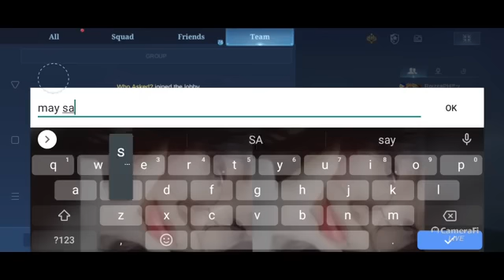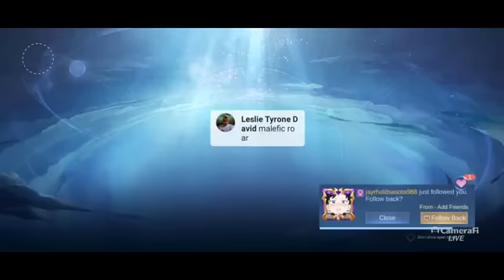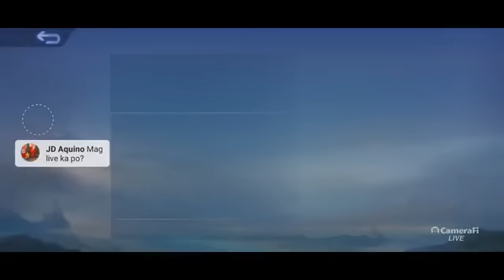SantanBG | Play game with me Part 23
Play game with me